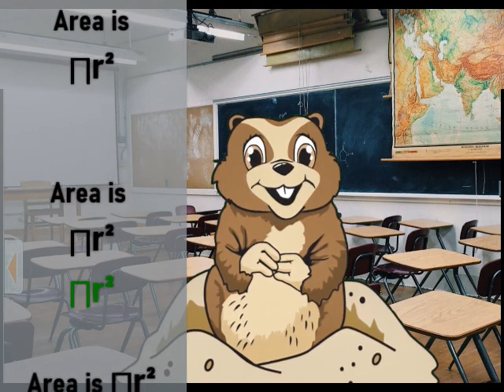Circle Song - Circumference is Pi x Diameter and Area is Pi r squared, Maths-School GCSE Revision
A short video song to support retention of the formula of area and circumference of a circle.

for more revision